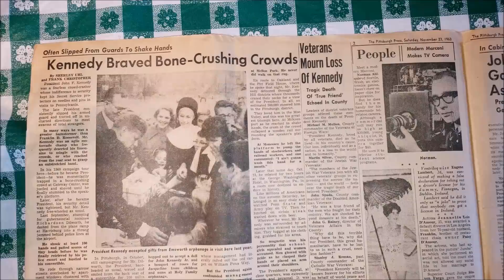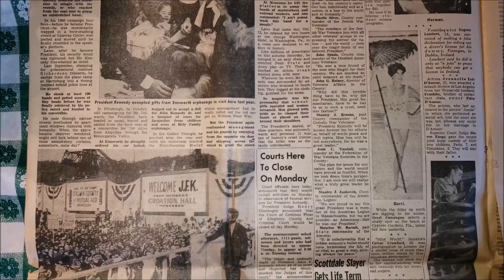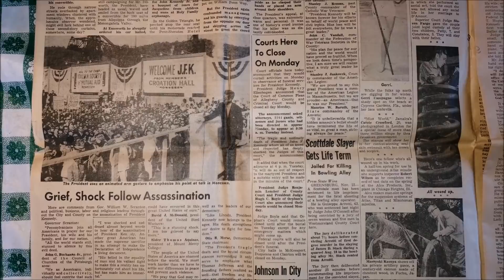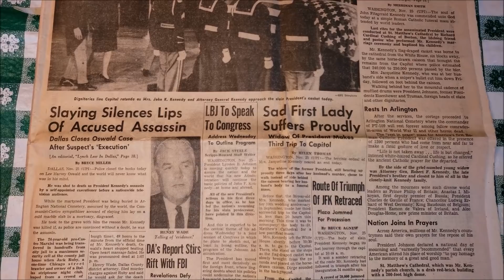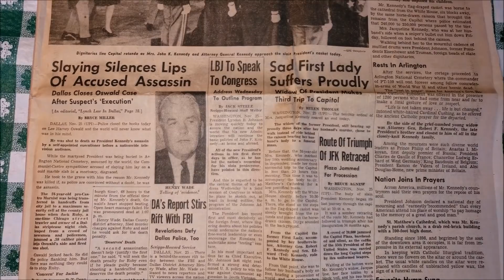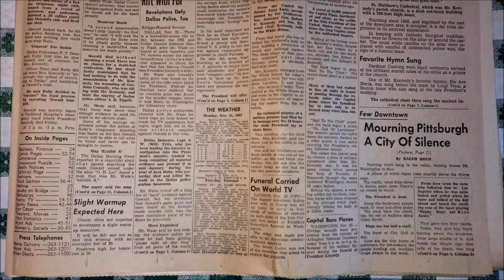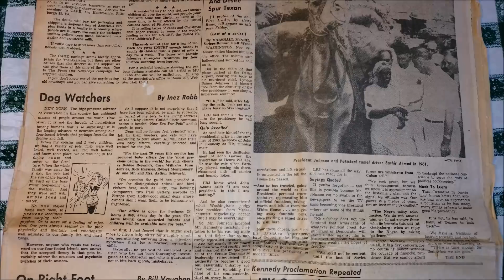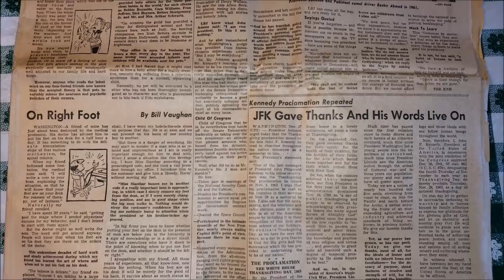Mystery Newspaper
See what cleaning out old filing cabinets gets you! Enjoy the random video!